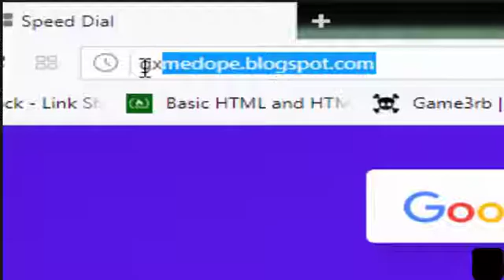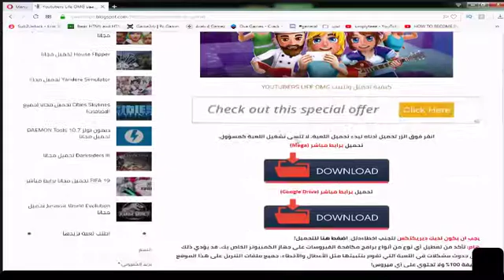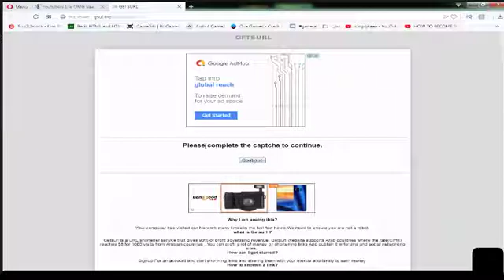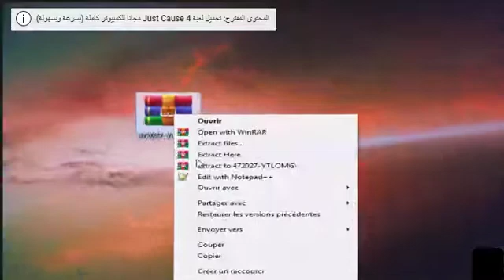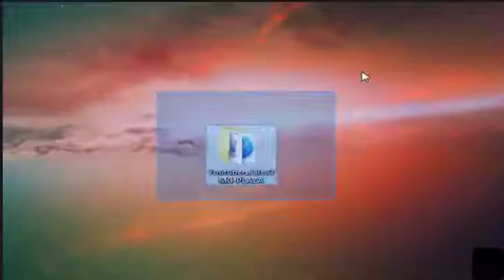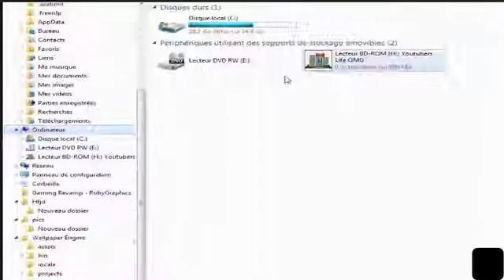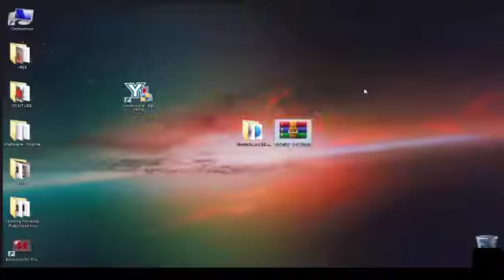Install Youtubers Life For PC (FREE)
see you later
goobye